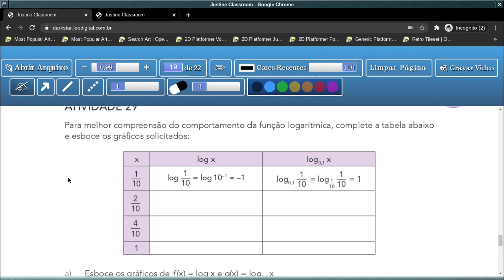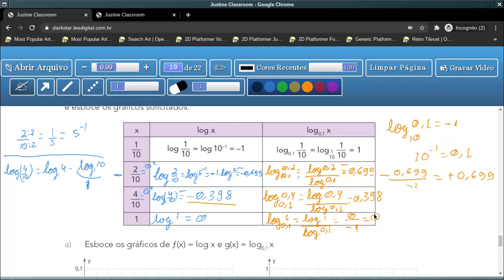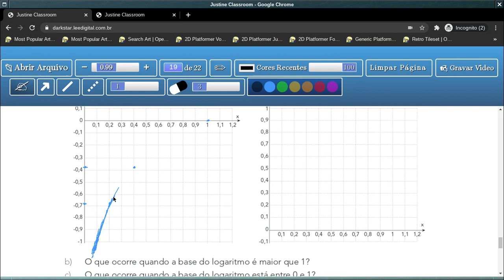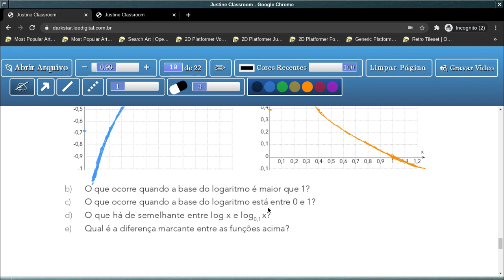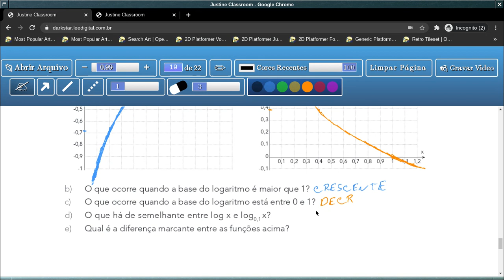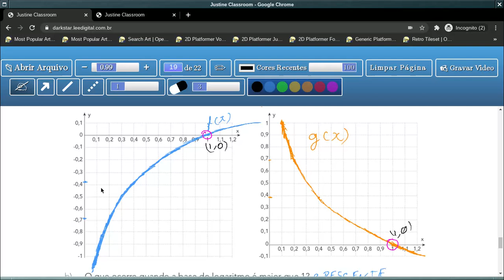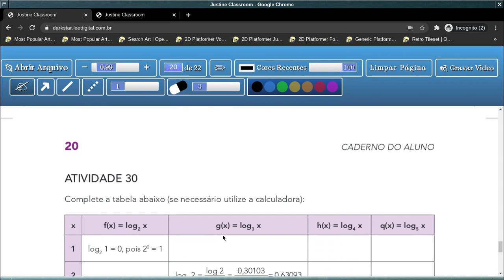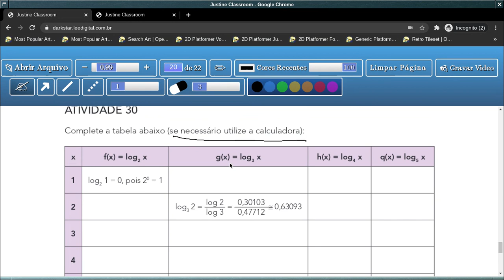Tema 3: Função Logarítmica - Aula 21